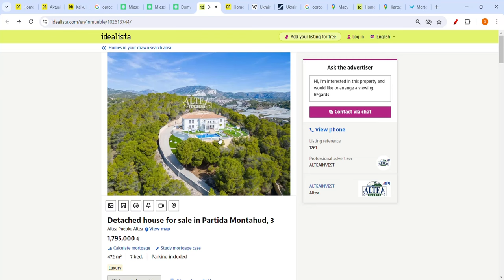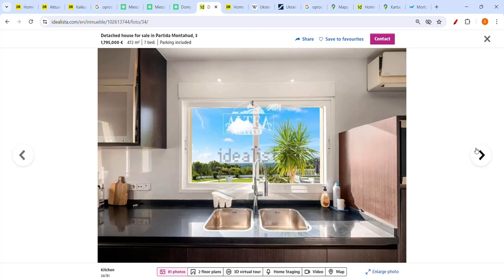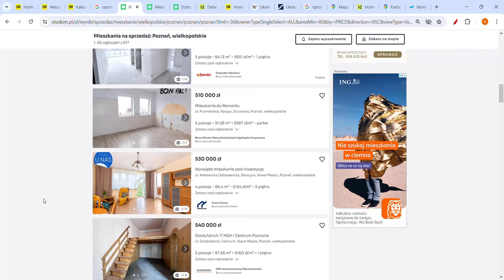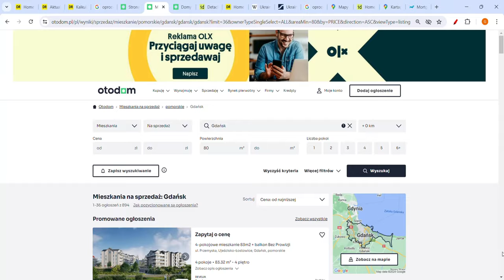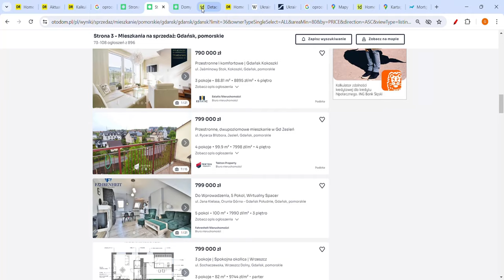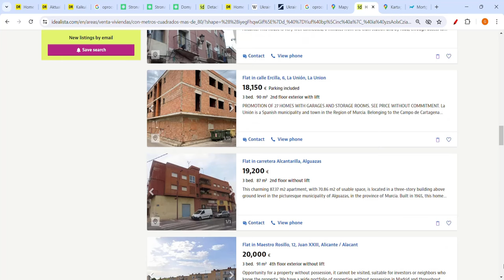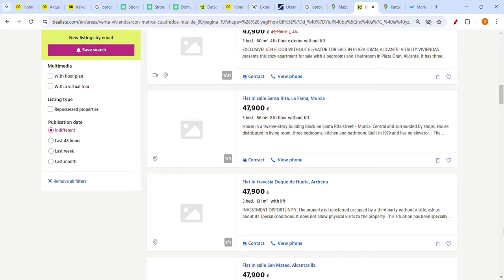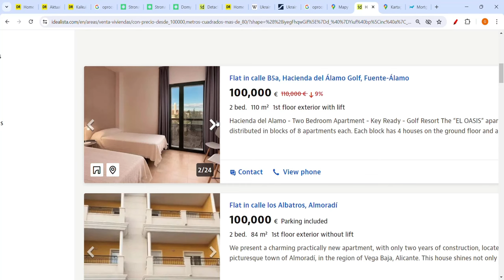MIESZKANIA TAŃSZE 1699%! CZY KUPIĆ NIERUCHOMOŚĆ W POLSCE W 2024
Gdzie ceny mieszkań są o 1699% tańsze, a gdzie ceny mieszkań drastycznie spadną? Ceny nieruchomości prognozy. Czy kupić dom? Czy sprzedać mieszkanie? Jak kupić tanio mieszkanie na kredyt w Polsce? Czy kupić, czy nieruchomości w Polsce? Gdzie mieszkania będą tanieć, a gdzie będą drożeć? Co się dzieje na rynku mieszkaniowym?